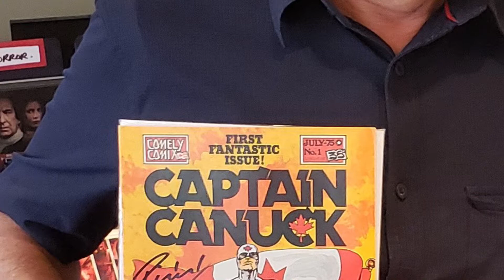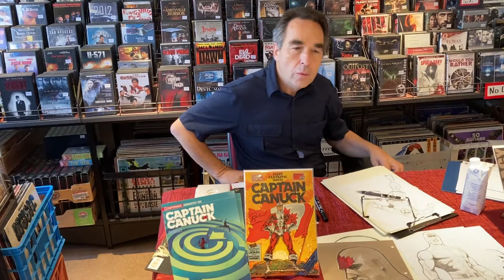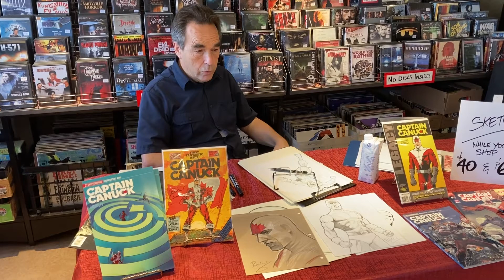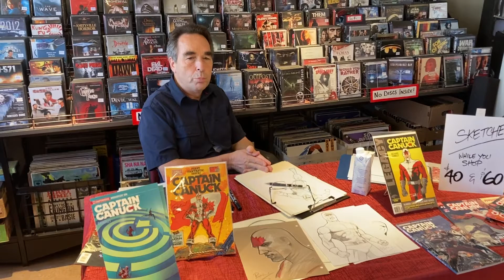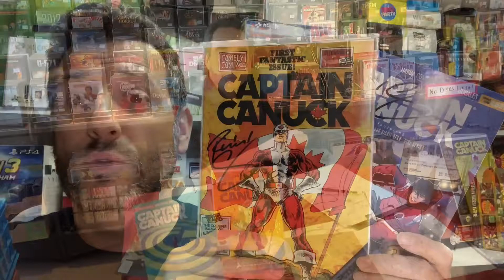An Interview with Richard Comely, Creator of Captain Canuck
Hello, A-Sven-gers! Watch as Richard discusses the past, present and future of this iconic Canadian character.